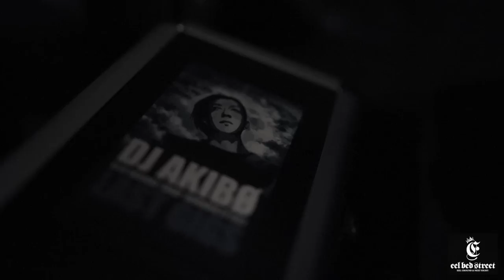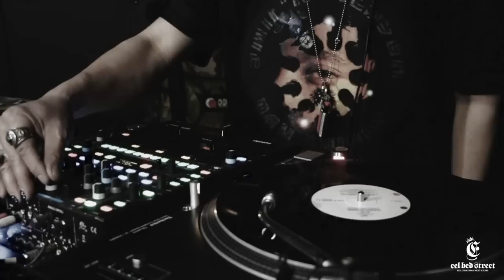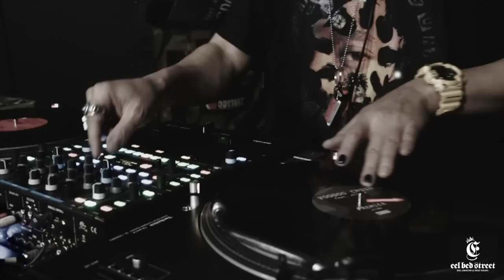FULL VINYL MIX / 90's HIPHOP CLASSIC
FULL VINYL DJ MIX vol.5
Mix by DJ AKIBO
from SHIZUOKA

90's HIPHOP CLASSIC ALL VINYL SET

-Location-
EEL GROUND&NEXT EIGHT
Sugitoku BD B1F,1-4-11,Tokiwacho,Aoi-ward,Shizuoka-city,JAPAN

-VIDEO Director-
90clips

-INFO-
Every month all vinyl party "PAYBACK"

◼関連サイト
◆SOUL BLOOD RECORDS
1st EP
"PAYBACK"